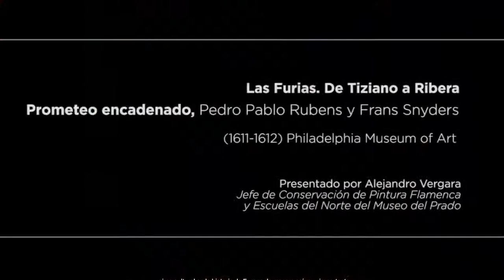Rubens y Snyder se duan para pintar "Prometeo encadenado"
Con motivo de la exposición Las Furias. De Tiziano a Ribera, Alejandro Vergara, Jefe de Conservación de Pintura Flamenca y Escuelas del Norte del Museo Nacional del Prado, comenta la obra Prometeo encadenado, de Pedro Pablo Rubens y Frans Snyders, Philadelphia Museum of Art